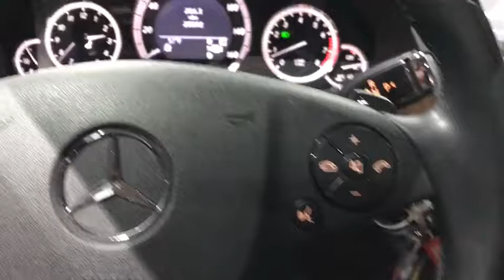2010 MERCEDES-BENZ E-Class Walk-Around Rockville Centre, Nassau, Long Island, New York, Queens, NY 5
2010 MERCEDES-BENZ E-Class Walk-Around
2010 MERCEDES-BENZ E-Class E350 Luxury - Stock#: 5165 - VIN#: WDDHF8HB4AA107267

Get a bargain on this 2010 MERCEDES-BENZ E-Class while we still have it in stock!*Stop By Today *You've earned this - stop by Mercedes Benz of Rockville Center located at 650 Sunrise Highway, Rockville Center, NY 11570 to make this car yours today! No haggle, no hassle.*Full Documentation!*Click on the Auto iPacket link for Vehicle Window Sticker and other documents.
LUXURY PKG  -inc: standard equipment,PREMIUM 1 PKG  -inc: COMAND system w/40GB hard drive navigation  enhanced voice control  Gracenote media database  HD Radio  450-watt Harman Kardon LOGIC7 surround sound system  heated front seats  iPod/MP3 media interface in glovebox  pwr rear sunshade  rearview camera  SIRIUS satellite radio w/real-time traffic  Zagat survey restaurant guide  6-GB MP3 Music Register hard drive,All Wheel Drive,Power Steering,4-Wheel Disc Brakes,Aluminum Wheels,Tires - Front Performance,Tires - Rear Performance,Temporary Spare Tire,Sun/Moonroof,Generic Sun/Moonroof,Automatic Headlights,Fog Lamps,Heated Mirrors,Power Mirror(s),Integrated Turn Signal Mirrors,Mirror Memory,Intermittent Wipers,Variable Speed Intermittent Wipers,Rain Sensing Wipers,AM/FM Stereo,CD Changer,CD Player,MP3 Player,Bluetooth Connection,Auxiliary Audio Input,Premium Synthetic Seats,Power Driver Seat,Power Passenger Seat,Bucket Seats,Driver Adjustable Lumbar,Passenger Adjustable Lumbar,Seat Memory,Floor Mats,Adjustable Steering Wheel,Steering Wheel Audio Controls,Leather Steering Wheel,Trip Computer,Power Windows,Power Door Locks,Keyless Entry,Engine Immobilizer,Remote Trunk Release,Universal Garage Door Opener,Cruise Control,Security System,Climate Control,Multi-Zone A/C,Rear Defrost,Woodgrain Interior Trim,Auto-Dimming Rearview Mirror,Driver Vanity Mirror,Passenger Vanity Mirror,Driver Illuminated Vanity Mirror,Passenger Illuminated Visor Mirror,Front Reading Lamps,Rear Reading Lamps,Power Outlet,ABS,Brake Assist,Traction Control,Stability Control,Daytime Running Lights,Driver Air Bag,Passenger Air Bag,Passenger Air Bag Sensor,Front Head Air Bag,Rear Head Air Bag,Front Side Air Bag,Knee Air Bag,Telematics,Smart Device Integration,Child Safety Locks,Emergency Trunk Release,Tire Pressure Monitor